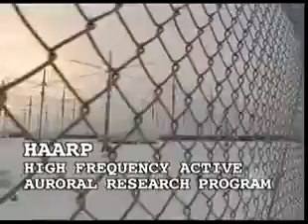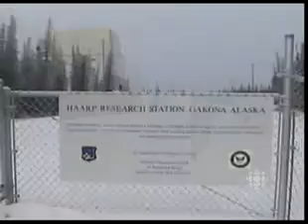HAARP - Secret weapon for weather modification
The High Frequency Active Auroral Research Program (HAARP) is an ionospheric research program jointly funded by the U.S. Air Force, the U.S. Navy, the University of Alaska, and the Defense Advanced Research Projects Agency (DARPA).[1]
Built by BAE Advanced Technologies (BAEAT), its purpose is to analyze the ionosphere and investigate the potential for developing ionospheric enhancement technology for radio communications and surveillance.[2] The HAARP program operates a major sub-arctic facility, named the HAARP Research Station, on an Air Force--owned site near Gakona, Alaska.
The most prominent instrument at the HAARP Station is the Ionospheric Research Instrument (IRI), a high-power radio frequency transmitter facility operating in the high frequency (HF) band. The IRI is used to temporarily excite a limited area of the Ionosphere. Other instruments, such as a VHF and a UHF radar, a fluxgate magnetometer, a digisonde, and an induction magnetometer, are used to study the physical processes that occur in the excited region.
Work on the HAARP Station began in 1993. The current working IRI was completed in 2007, and its prime contractor was BAE Systems Advanced Technologies.[1] As of 2008, HAARP had incurred around $250 million in tax-funded construction and operating costs.
HAARP has been blamed by conspiracy theorists for a range of events, including numerous natural disasters. Mainstream commentators dismiss such allegations as "uninformed."